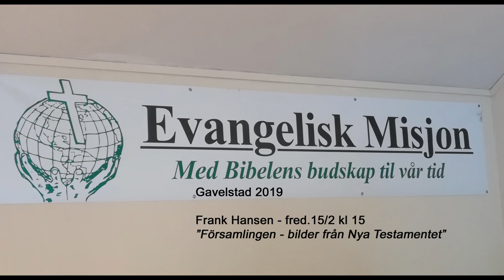Frank Hansen - Församlingen ,bilder från Nya Testamentet fred 15 fr Gavelstad